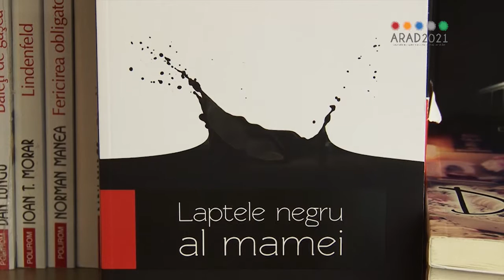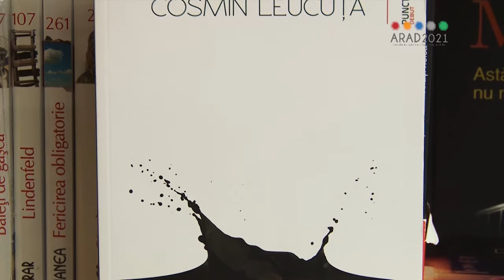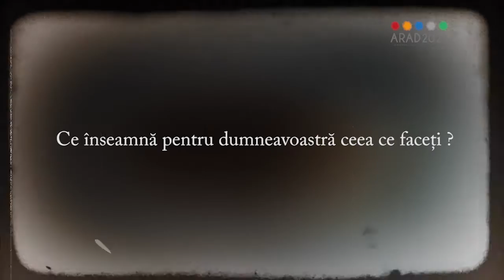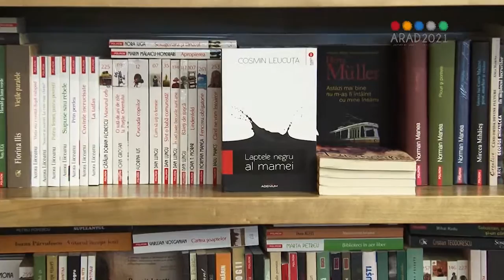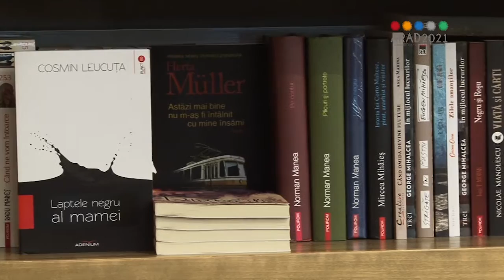Cosmin Leucuţa scriitor